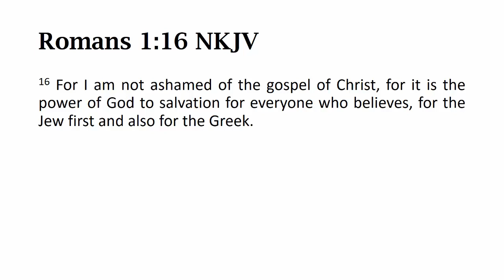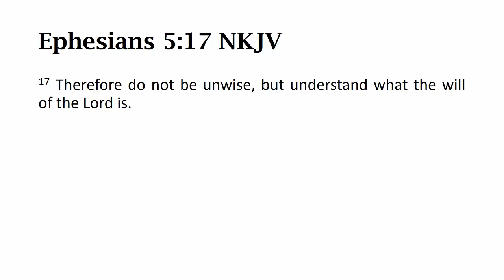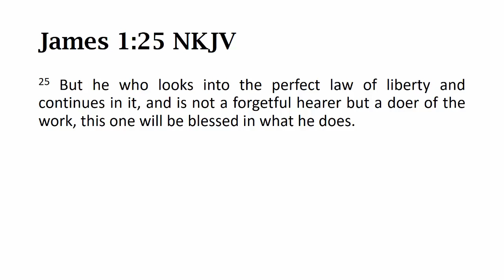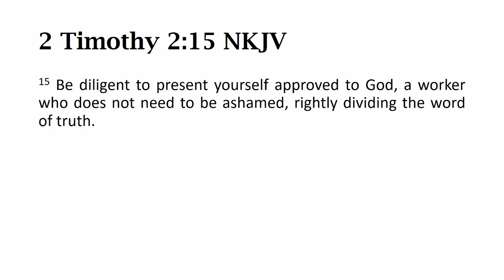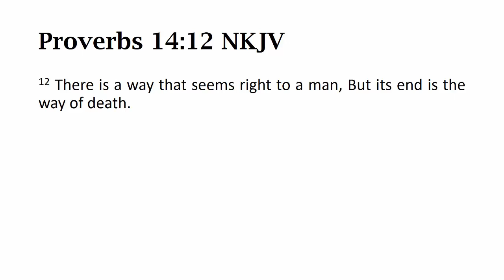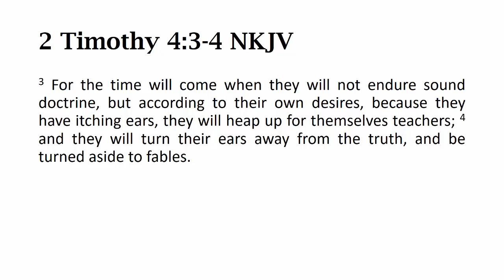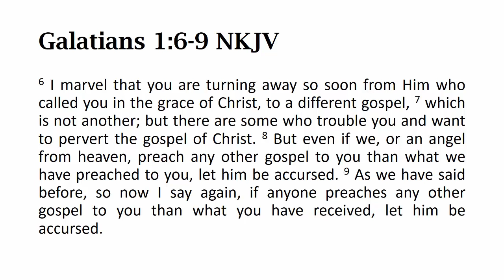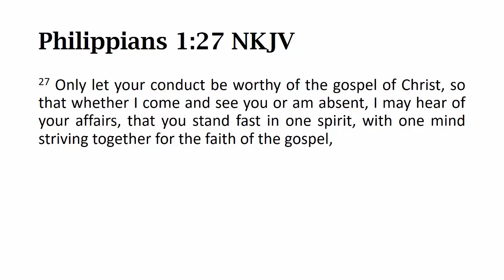Why Are There So Many Different Interpretations Of The Bible?